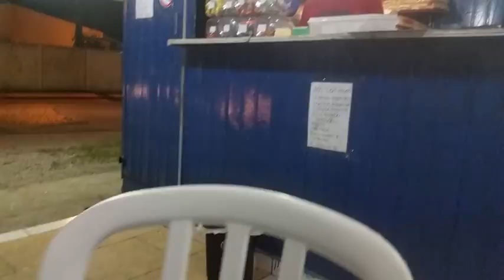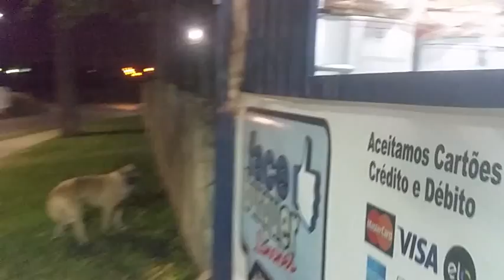Hora do lanchinho.